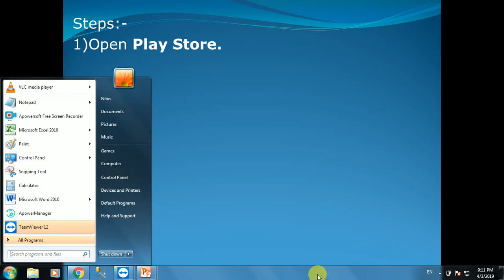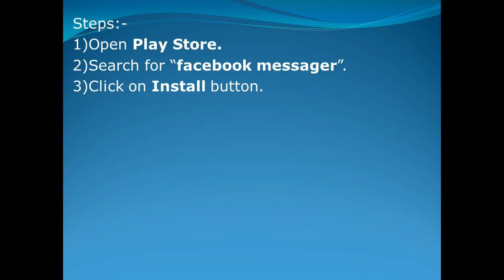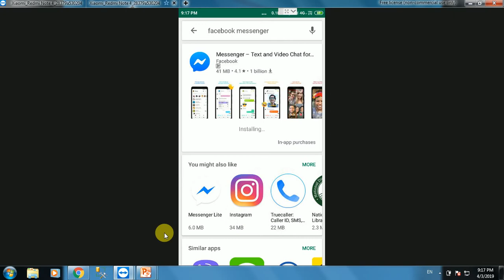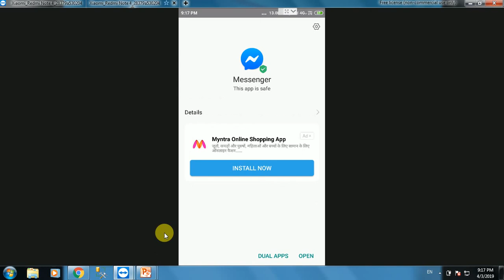How to download and install Facebook messenger on android phone ?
How to download and install Facebook messenger on android phone,How to download and install Facebook messenger on android phone